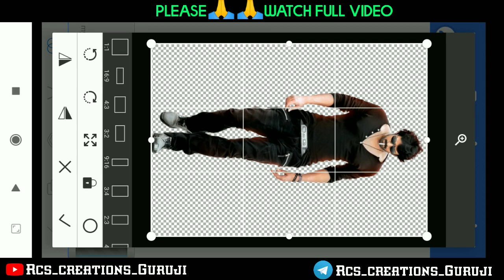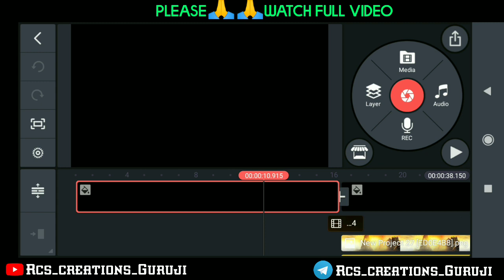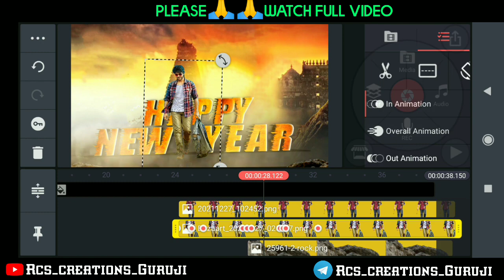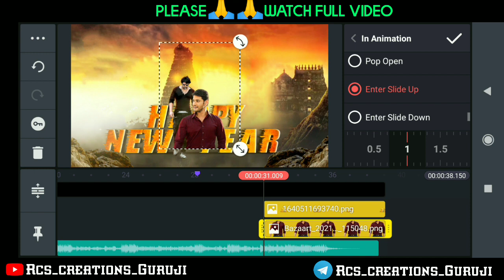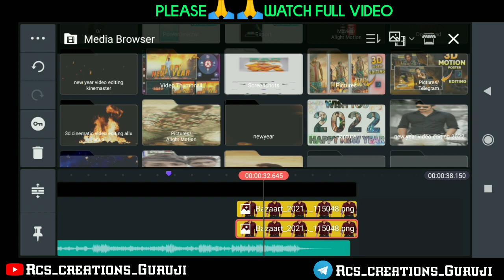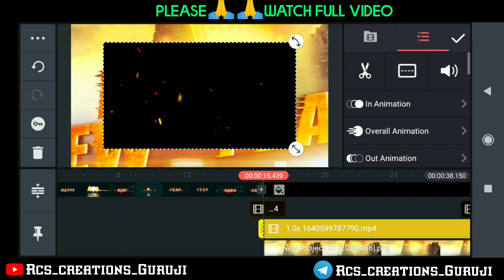🔥Happy New Year Special Video Editing in Alight motion Trending video editing happy new year 2022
Hii

►Photos LINK 🔗

Please contact.

new year video editing kinemaster
new year video editing Alight motion
new year video editing 2022
Happy new year video editing kinemaster
Happy new year status Editing 2022
new year status video editing 2022
Happy new year video editing 2022  kinemaster